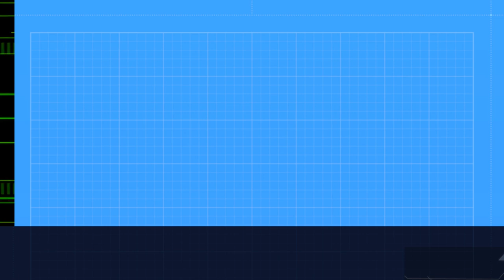Collections of Short Love Poems | Oh-A-T | Love Spoken Word Poem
Experience the beauty of love engraved in the words of Oh-A-T as he presents a collection of Short Love Poems.

60 Second Poetry is a Nigeria spoken word platform where I seek to give you a piece of my soul through the gift of spoken words and performance poetry. I would cover a lot of topics, I could be your political poem, your angry poem, inspirational poem, life poem, Nigeria, poem, or your love poem plug.